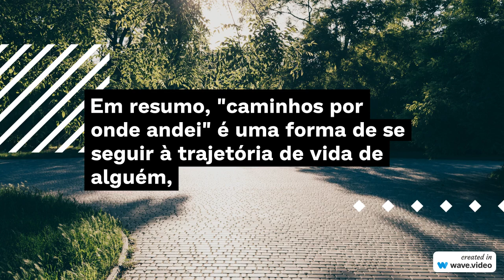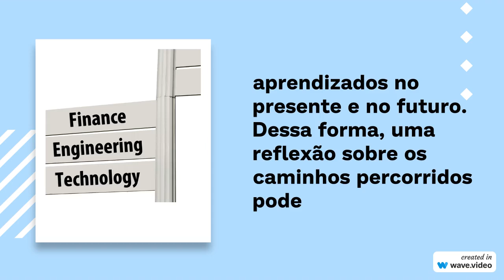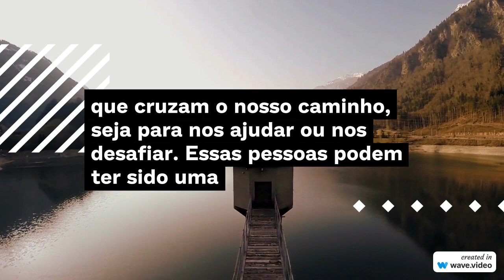Caminhos por onde andei!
Uma reflexão da vida ,sua trajector de vida, escolhas e por aí vai@